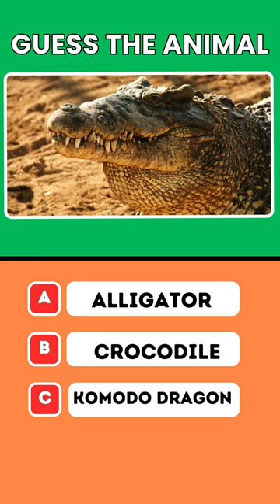Guess The Animal Quiz Challenge Alligator Crocodile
Hop into the captivating world of amphibians with Quiz Row's "Crocodile and Alligator Quiz"! 🐸🌿 Dive into the riveting realm of these fascinating creatures as we challenge you to guess the various species of frogs and toads from around the world.

Get ready to test your knowledge and observation skills as we present intriguing facts, captivating images, and puzzling questions about these croaking critters. From colorful tree frogs to camouflaged toads, there's so much to discover in the diverse world of amphibians!

Whether you're an amphibian aficionado or simply curious about the creatures that inhabit our planet, this quiz is bound to captivate and educate. Join us on Quiz Row for a ribbiting adventure through the enchanting realm of frogs and toads!